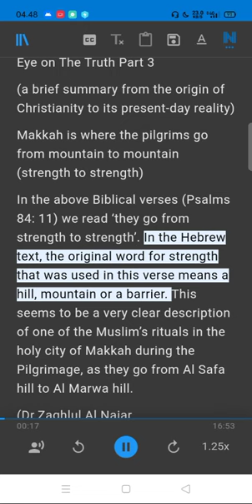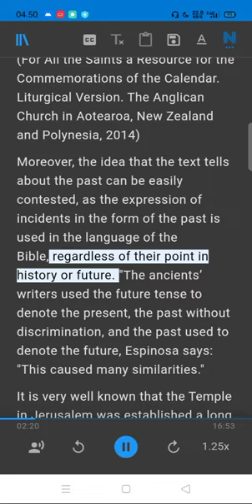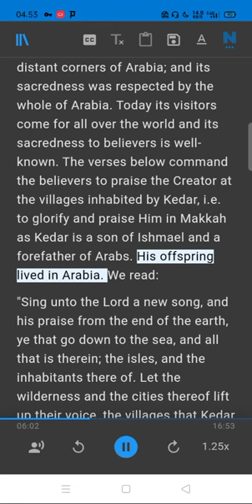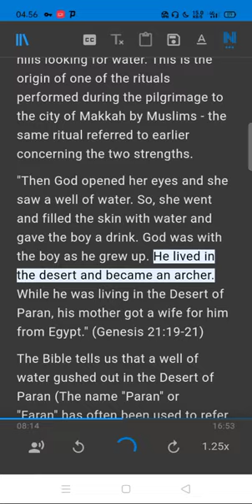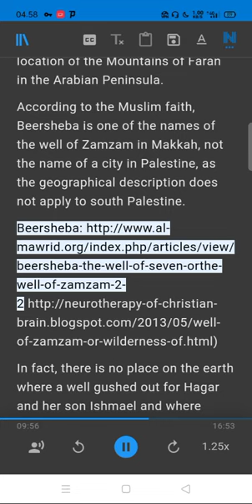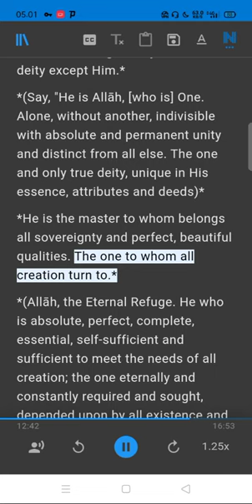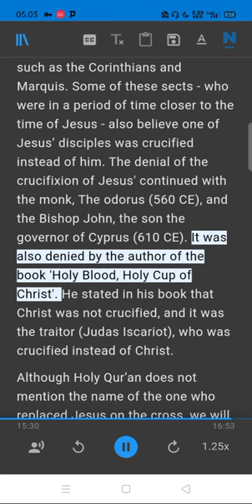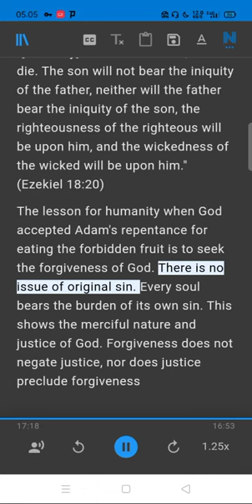Eye on The Truth Part 3 (a brief summary from the origin of Christianity to its present-day reality)